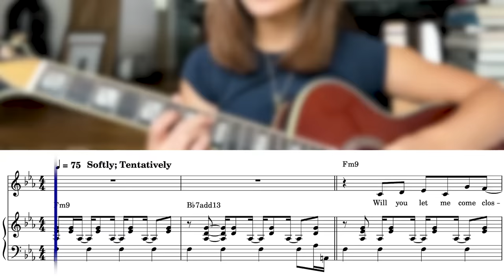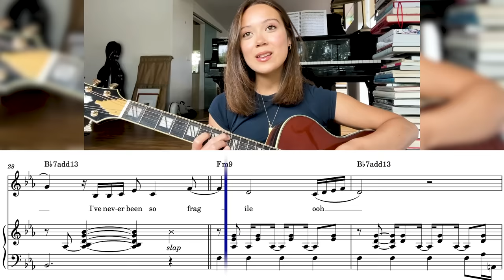is this what heaven sounds like?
and check out the Discord!

Sheet music (available for guitar & voice or piano & voice)
Song: Fragile
Original video: This is the original!